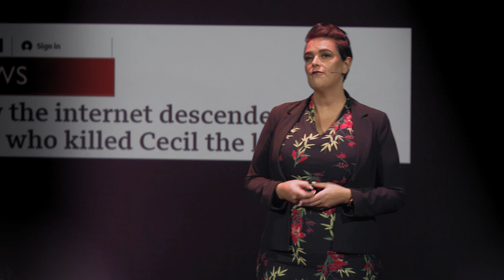Do We Have the Right to Disconnect? | Sharon Horwood | TEDxWarrnambool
In a digital world that has changed the way we live and do business, Dr. Sharon Horwood offers insight into her research and personal experiences about what it means to switch off from an always online way of life. Dr Sharon Horwood is a senior lecturer in the School of Psychology and the Chair of personality psychology at Deakin University. She is a researcher in the Centre for Social and Early Emotional Development where her research is primarily based in personality psychology, with a specific focus on human-computer interaction. Along with overseeing the design and delivery of a core undergraduate subject in psychology, she leads a research team that investigates the impact of technology on health and wellbeing across the lifespan, and has published leading studies investigating problematic smartphone use in adults. Her current research is focused on the developmental impacts of screen use by toddlers and pre-schoolers, and the effects of social media use on adolescent wellbeing. In 2020, Sharon was commissioned by SBS Australia to conduct a large-scale study of smartphone use in Australia for their recently released world-first interactive documentary Are You Addicted To Technology. This talk was given at a TEDx event using the TED conference format but independently organized by a local community.